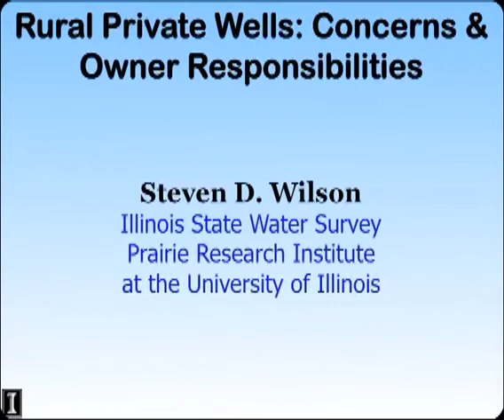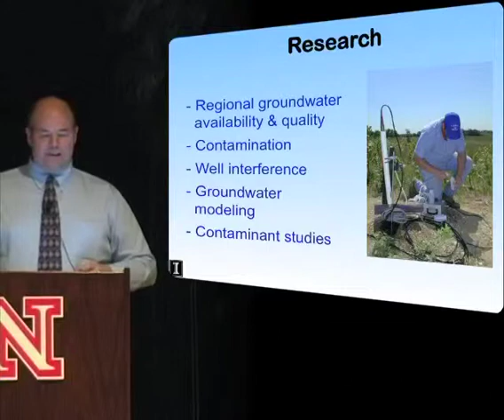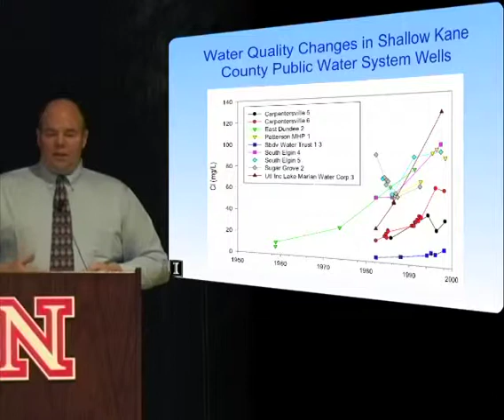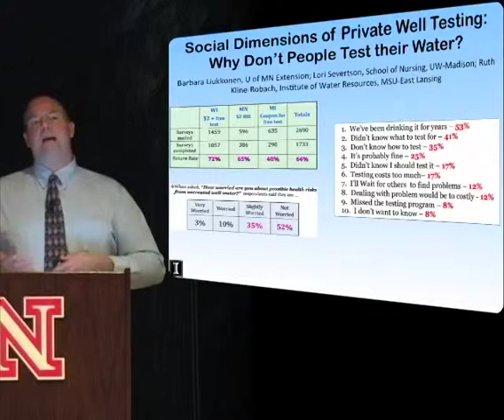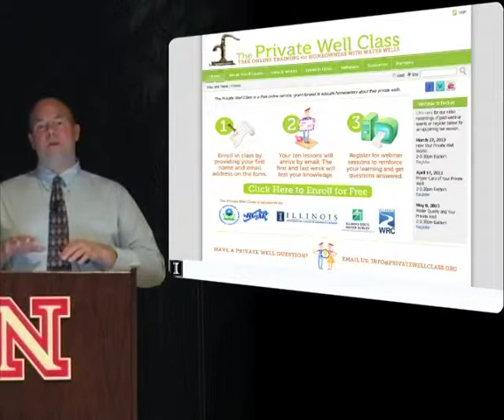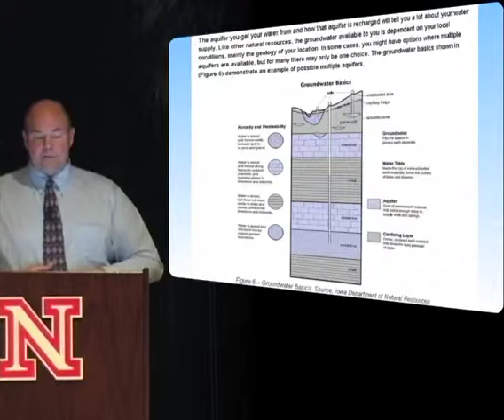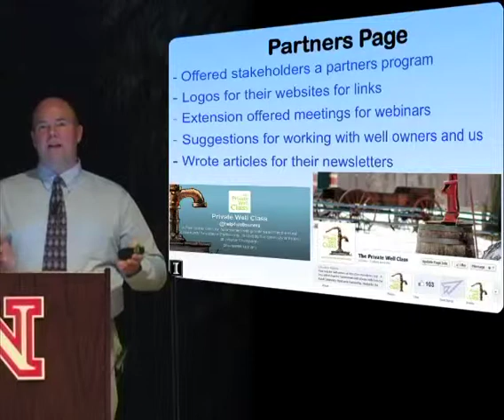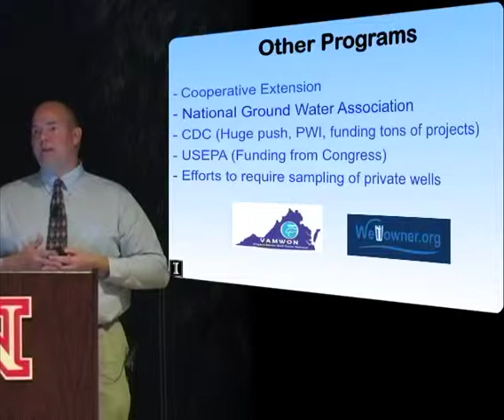2014 Spring Seminar: Rural Private Wells: Concerns and Well Owner Responsibilities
Steve Wilson, University of Illinois at Urbana - Champaign